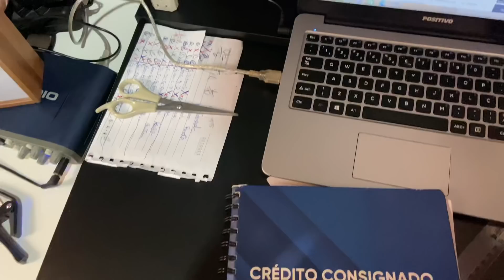Agenda em Feliz-RS | O retorno da Banda da Umadc pós Quarentena | Dia 1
A paz meus irmãos!!

Tivemos a oportunidade de ministrar com nossos irmãos da cidade de Feliz, a glória de Deus desceu naquele lugar! O evento ocorrerá em 2 dias. Irei postar de ambos.